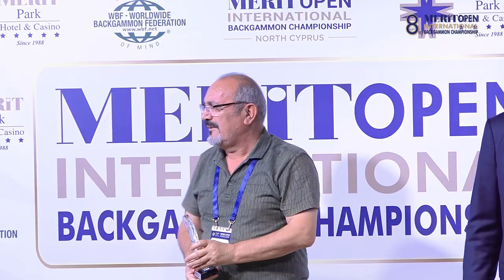8th Merit Open Awarding Ceremony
8th Merit Open International Backgammon Championship

"Weather is good wetgammon is wet!"